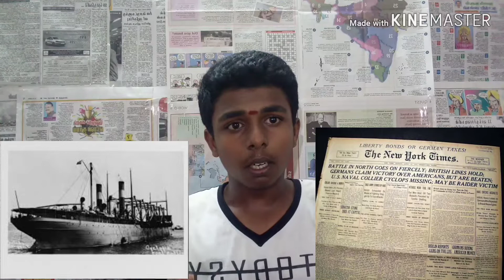Bermuda Triangle Mystery |Tamil |A.R.Academy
If you want any science video please say in the comments section below...